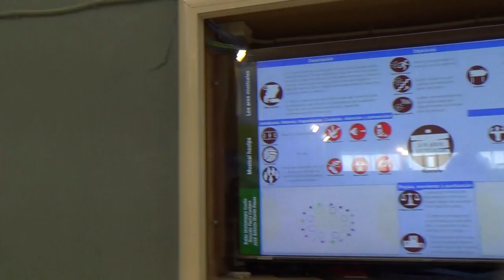Aros musicales 00219